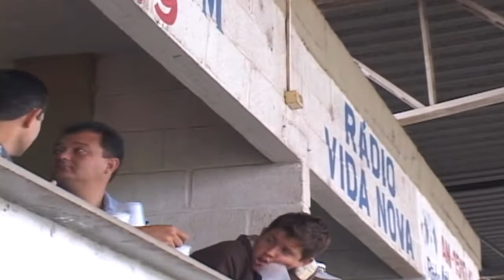JABOTICABAL ATLETICO 1 AMERICO BRASILIENSE ! EM 2008